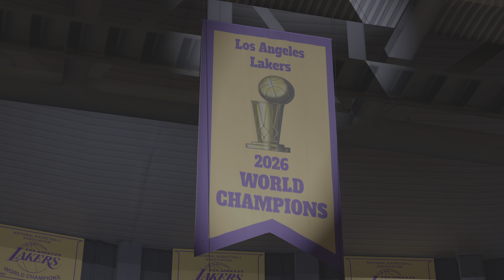NBA 2K24 Lakers 2026 NBA Champions Ring Ceremony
Jeanie Buss's squad gets their rings for bringing home the franchise 's 18th NBA title...